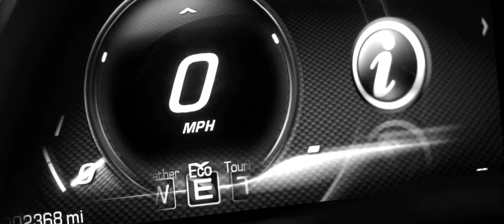2014 Chevrolet Stingray Corvette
2014 Chevrolet Stingray Corvette